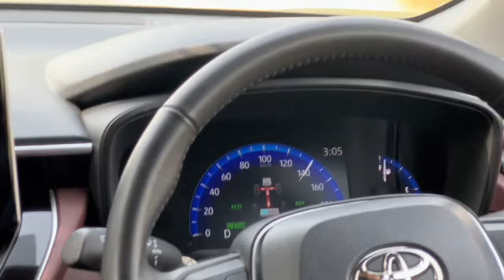Meet Up With Zeeshan Rokhri and Vella Munda 😍